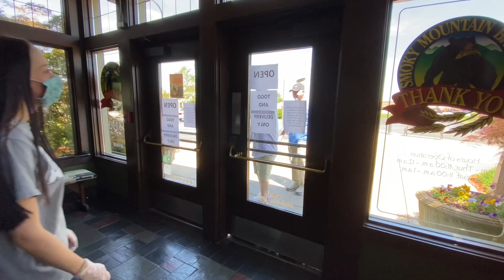Corona Virus & Twin City Certified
In this video you’ll see David Jenkins, Raylee Downey, Jace Hamm, and Myself discover many unopen business around Maryville due to Covid-19. After failed attempts to relieve boredom the gang goes the one place we can guarantee is always open.. Twin City Certified.